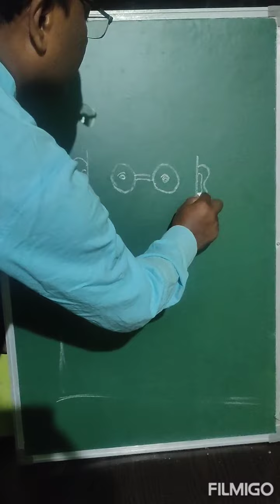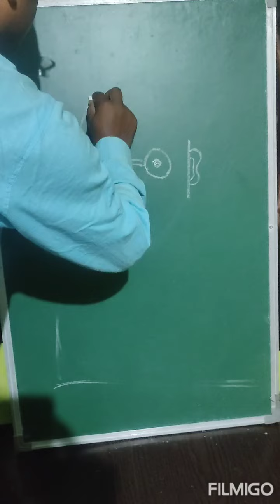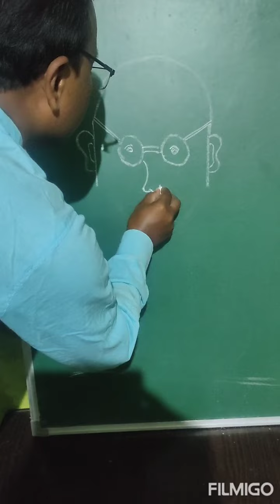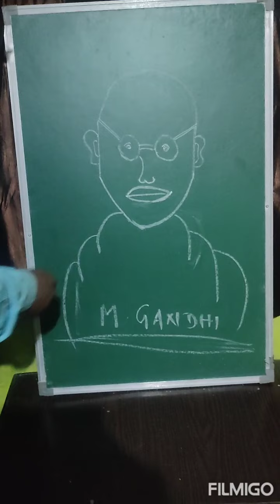Image of Bapuji ..